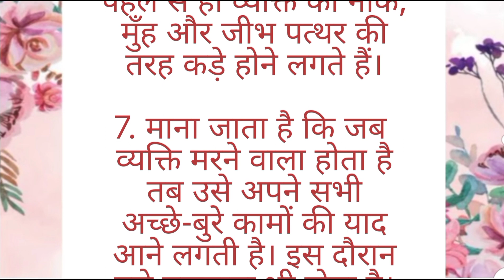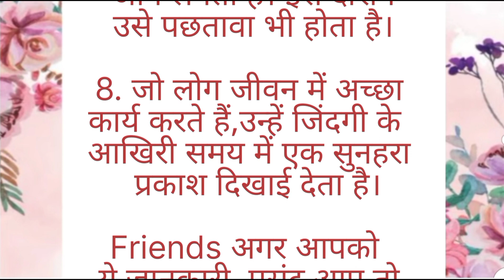मरने से पहले इंसान को मिलते है ये संकेत | best lines | vastushastra | vastu | vastu tips | Ngtips